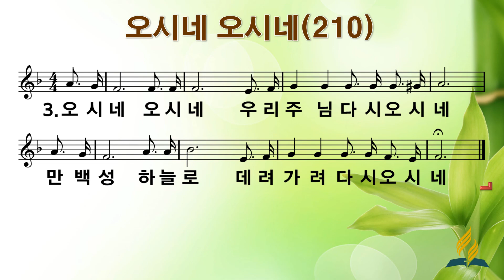210 오시네 오시네